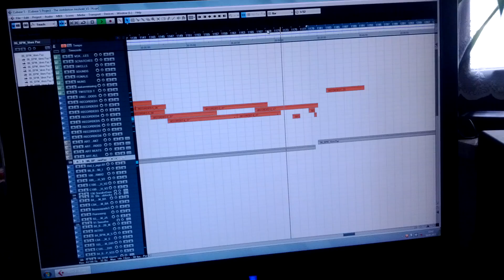Moodstarrr - April 2013 - Working on the TIT album - Snippet #4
A little preview of my fo(u)rthcoming soundcollage "The inhibition treshold".
Current status: 14% done.